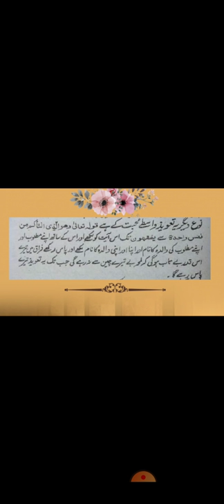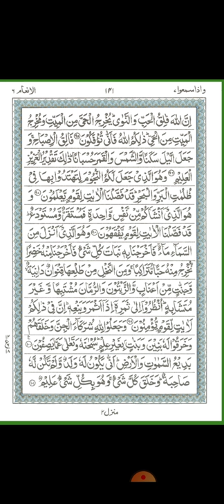Mohabat ka powerfull naqsh Serf ek bar likhna hai Mehboob kai dil main mohabat ki agg lag jaige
mohabat ka power full taweez ,mohabat ka taqatwar taweez , mohabat mein pagal kar deny wala taweez
powerful,wazifa for love,Taweez hub,taweez hub e jalali,taweez hub e jilali,Mohabbat ka naqsh jalane wala